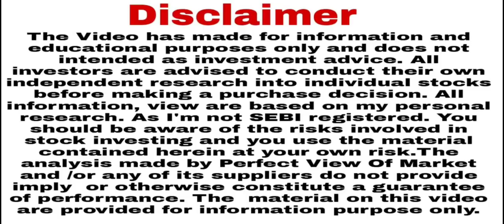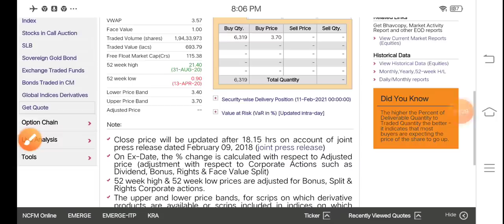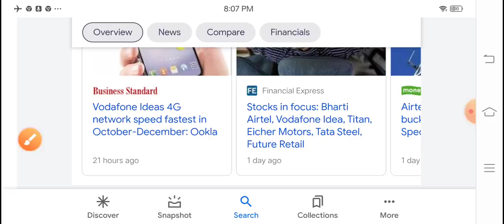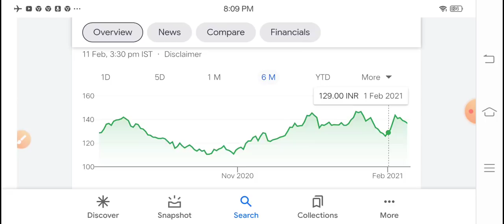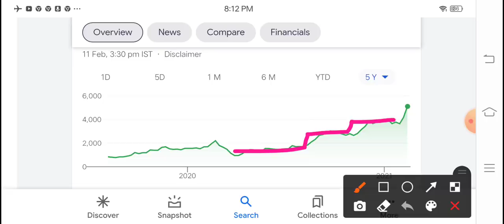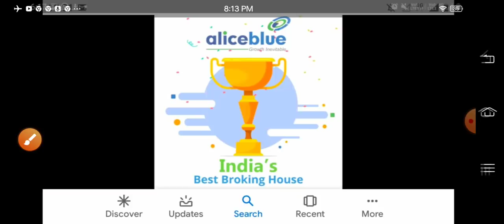Vikas multicorp Vodafone Idea coal India Affle अब हम लोग भी बनेंगे लखपति?